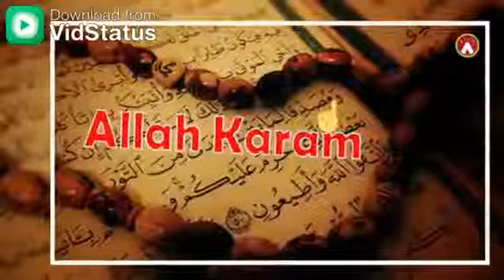Har sal talab farma mujhko har sal wo shahar dikha mujhko Allah Karam islamic status